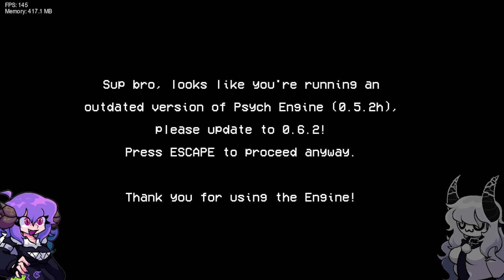JERRY CANSOU DE JOGUINHOS! - Friday Night Funkin' The Basement Show (VS Tom e Jerry)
★ ｢ Sociais ｣

★ ｢Timestamps ｣
00:00 Intro
00:17 The Basement Show
01:14 House for Sale
03:44 Vanishing
05:24 Sirokou
09:41 Meme Mania
12:10 Outro